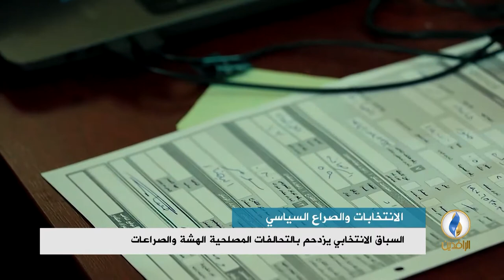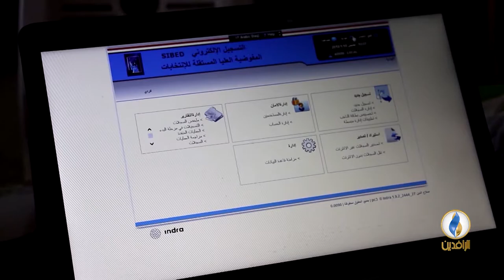تقرير إخباري | السباق الانتخابي يزدحم بالتحالفات المصلحية الهشة والصراعات